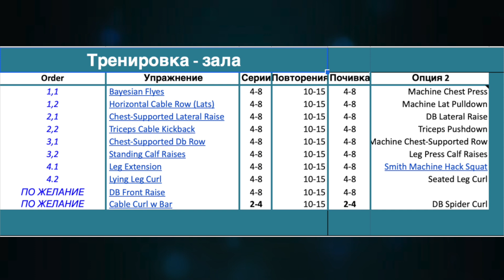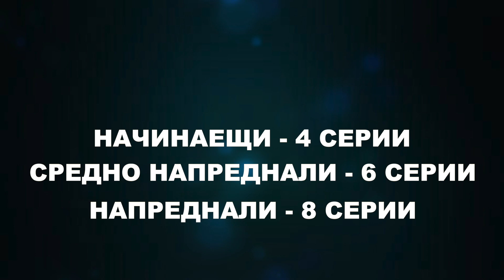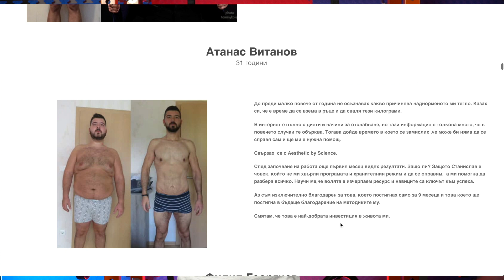Тренировка за изпразване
Днешното видео е продължение на видеото от миналата седмица. Ако не сте го гледали, направете го сега!

По празниците често оставаме без идеи за тренировка. Самото настроение е много по-различно от обикновенотои това ни обърква спрямо поведението ни в залата.
Днес сме подготвили една идея за тренировка по празниците.